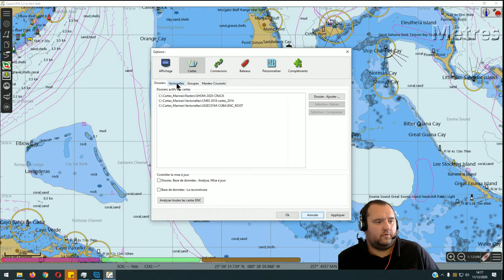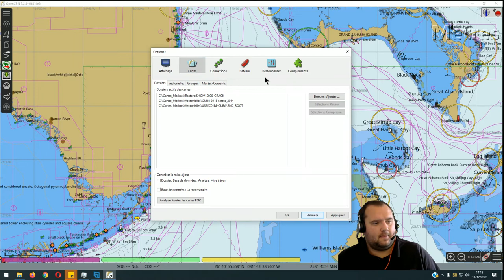TUTO OpenCPN : Améliorer l'affichage des cartes marines / Nettoyage des cartes vectorielles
Je vous propose quelques videos de découvertes du logiciel gratuit OPENCPN disponible sur Windows, Linux, Raspberry ou Apple MAC.

Je propose des formations et des services autour de l’électronique marine, l'informatique embarqué et des télécommunications à bord de nos bateaux de plaisance.

Benjamin COL. @ GALAXYMARINE.FR
Bateau Électronique Marine

Rejoignez gratuitement le groupe Facebook d’électronique marine & mobile !